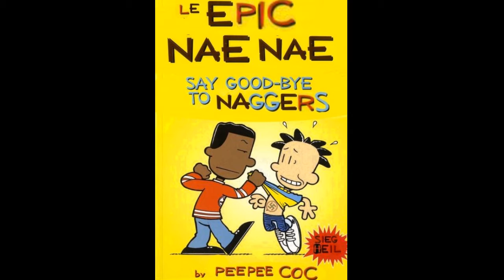Cursed, dead, and unfunny Images I stole from r/EnslaveTheMollusk Volume 1